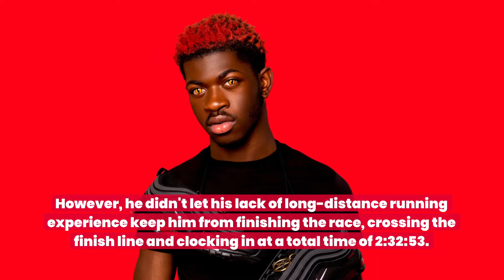Lil Nas X Runs Half-Marathon In Designer Shoes After He Can't Find Sneakers | Fast Facts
Lil Nas X Runs Half-Marathon In Designer Shoes After He Can't Find Sneakers.